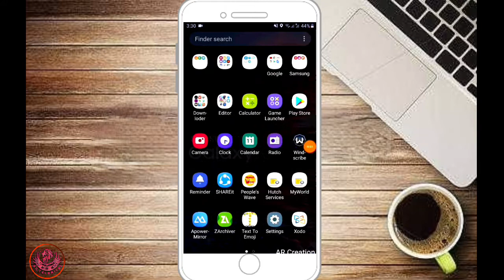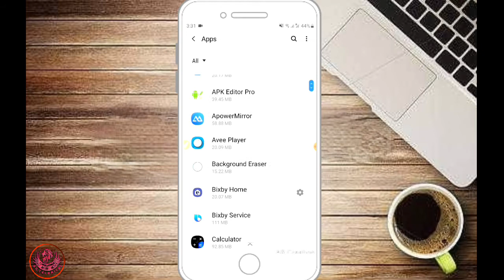🇱🇰How to fix "NO APPS CAN PERFORM THIS ACTION" You Tube Sinhala - වීඩීයෝ අප්ලෝඩ් Error Fix කරමු.🇦🇪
How to fix No Apps Can Perform this Action

[ "NO APPS CAN PERFORM THIS ACTION" - Sinhala. ]

👉AR Tec
👉Sinhala

Hi friends ,
today in this video I'm showing how to Fix the youtube "NO APPS CAN PERFORM THIS ACTION" Error using mobile phone.
So lets see how to do it easily Using your mobile phone..

🇱🇰Technical AR🇦🇪
🇱🇰AR Tec🇦🇪
🇱🇰Best Android Tutorials🇦🇪
🇱🇰Technology🇦🇪
🇱🇰Apps Reviews🇦🇪
🇱🇰Earn Money online Training🇦🇪
🇱🇰Android Game Tutorials🇦🇪
🇱🇰Tips And Tricks🇦🇪
🇱🇰Mobile Secret🇦🇪
🇱🇰Problem Solutions🇦🇪
🇱🇰Top Apps Reviews🇦🇪
🇱🇰Mod Apps Reviews🇦🇪
🇱🇰Android Game Reviews🇦🇪
🇱🇰Marketing Sinhala🇦🇪
🇱🇰Quick Review Vlogs🇦🇪

🇱🇰Sri Lanka tech Review Official🇦🇪😋

මේ වගේම තාක්ෂණික මෙන්ම අධ්‍යාපනික අලුත්ම විස්මිත වීඩියෝ බලන්න නම් අනිවාර්යයෙන්ම SUBSCRIBE Button එක CLICK කර ඊට එහා පැත්තේ තියෙන BELL ICON එක CLICK කර මගේ YOUTUBE චැනල් එකට එකතු වෙන්න අමතක කරන්න එපා.

🇱🇰AR TEC🇦🇪
🇦🇪TECHNICAL AR🇱🇰

F . B     : A Ru Na Ya(අ රු ණ යා) ☣